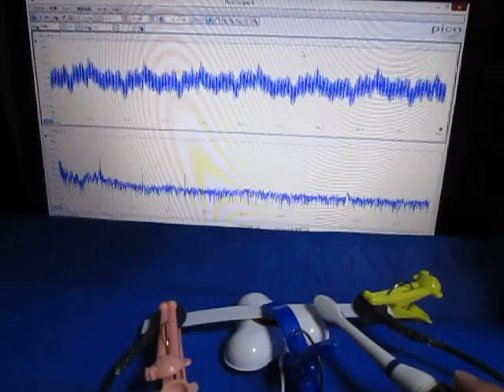音と超音波の組み合わせによる、超音波システム